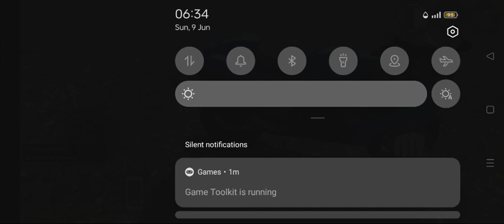13 June 2024